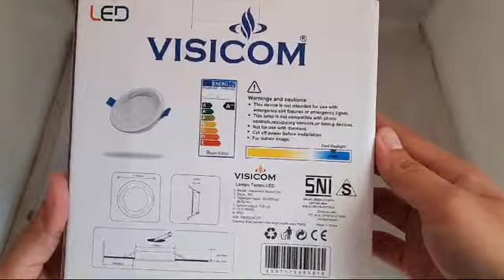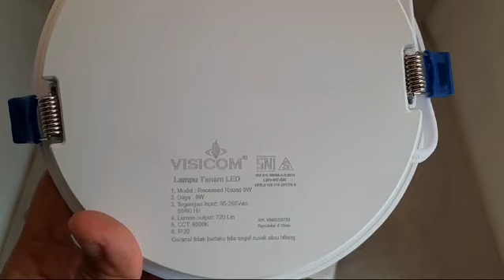Lampu Tanam LED Visicom 9W